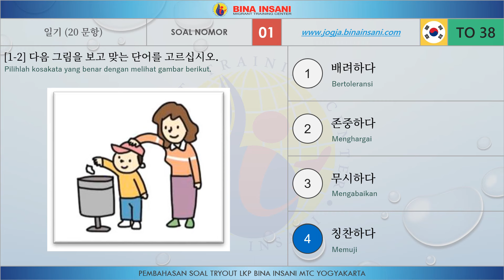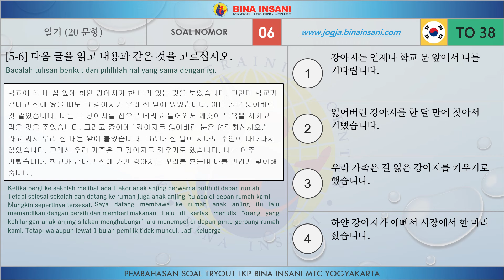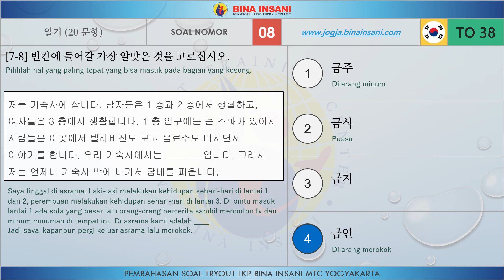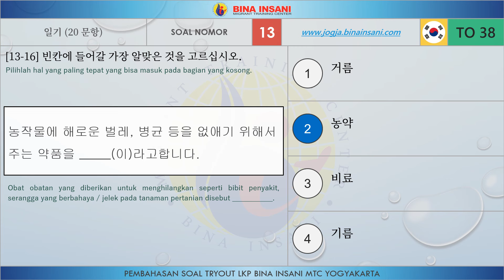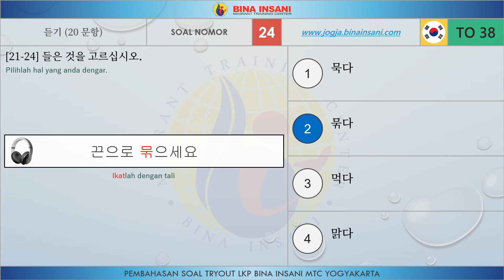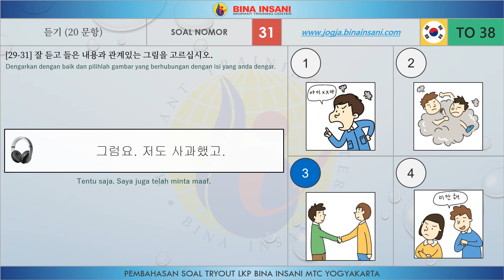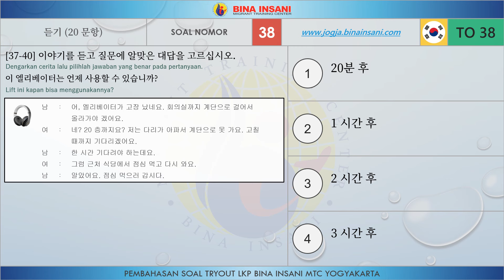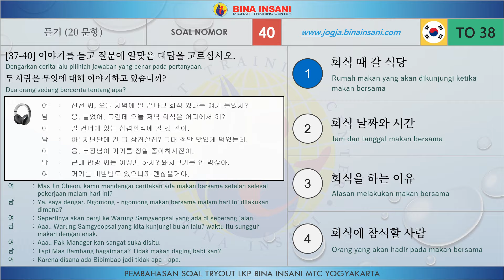Paket 38 - Soal EPS-TOPIK dan Pembahasannya - Persiapan Tes EPS-TOPIK, persiapan Kerja ke Korea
Kami menyelenggarakan Kursus Bahasa Korea Untuk Calon Pekerja Migran (CPMI)  yang akan bekerja ke Korea Selatan melalui Program G to G.

LPK Bina Insani Yogyakarta
Alamat: Jl. Soga No. 89 Batikan, Tahunan, Umbulharjo, Yogyakarta
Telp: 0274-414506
WA: 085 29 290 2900